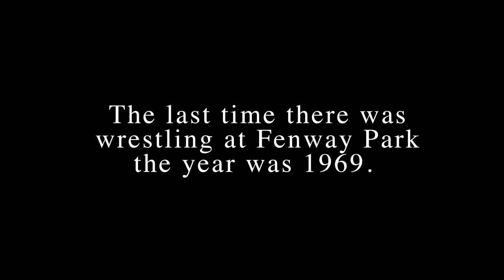BELL TIME CLUB: Teddy Goodz vs Brandon Webb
Teddy Goodz vs Brandon Webb

The last time there was wrestling at Fenway Park the year was 1969. That night was headlined by Bruno Sanmartino and Walter Killer Kowalski. In 2016, Walter Kowalski's student Beau Douglas worked with Dante Luna and El Mundo Boston's Family Festival to bring wrestling back to Fenway Park.

Executive Producers Beau Douglas & dante luna
filmed by Anthony Dirt, Bryan Nadeau, Daniel Villanueva, Greg Molina IV, dante luna & Joseph Rivers
edited by dante luna